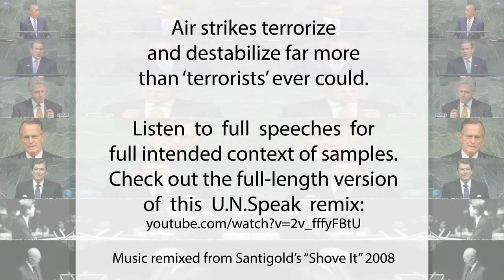Presidents' U.N.Speak [Teaser+Music] (remixed Obama Bush*2 Clinton Reagan JFK Eisen @United Nations)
Syria, Iraq, Afghanistan, etc, as history keeps repeating. This is a history lesson on the last century of terror, empire, and doublespeak via the United Nations.

U.N. Speeches In Full (videos & transcripts)